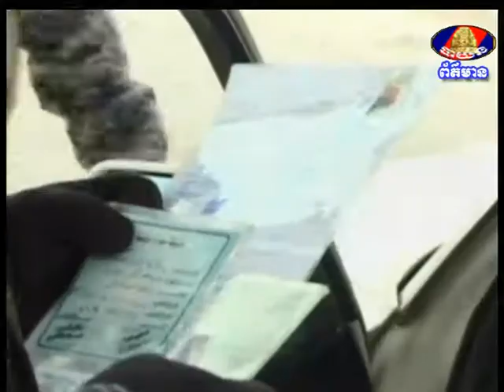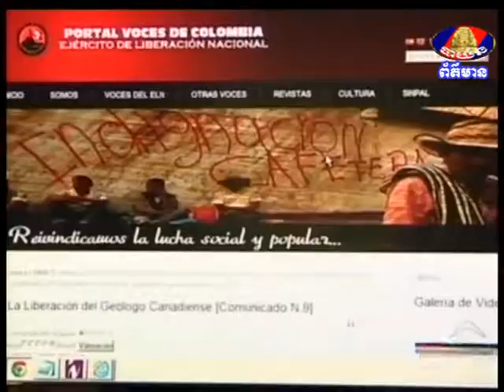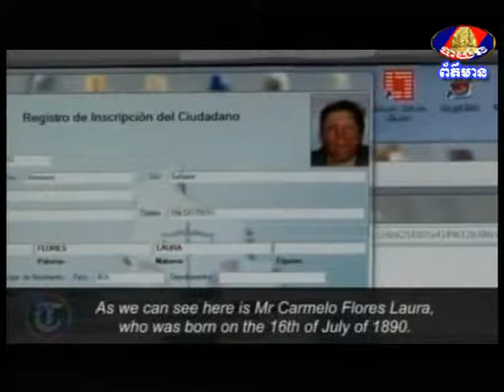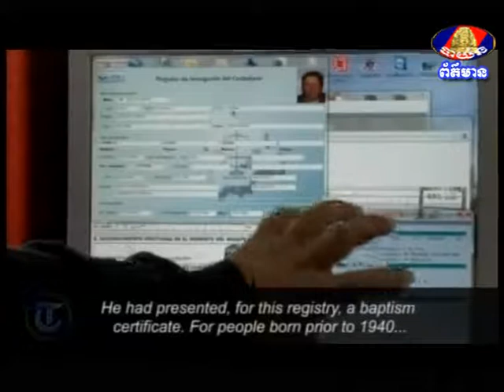BTV NEWS Morning Internation 21-8-2013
កម្ម​វិធី​ព័ត៌មាន ​អន្ត​រ​ជាតិ